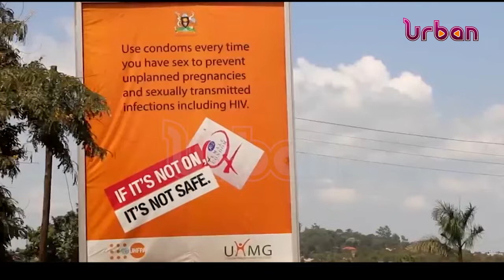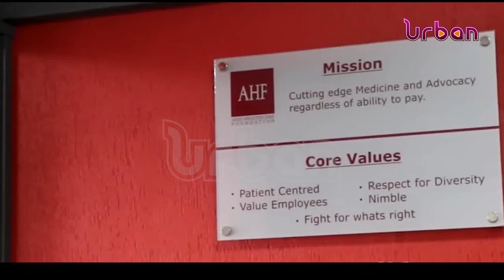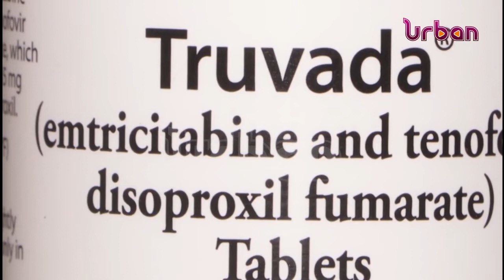NO MORE MISSING DRUGS BY HIV PATIENTS